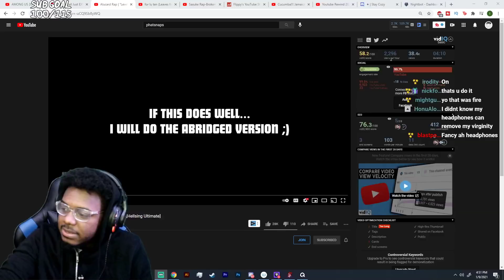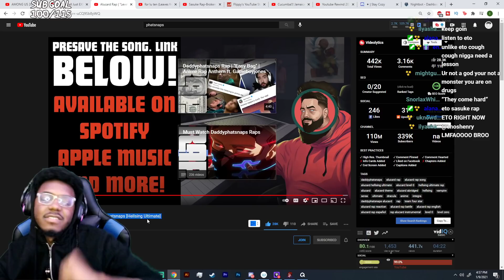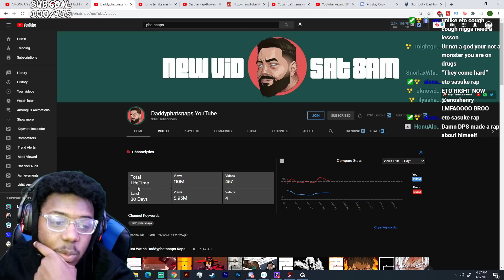Alucard Rap REACTION | "Level 0" | Daddyphatsnaps [Hellsing Ultimate]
SocialClub: @IsiahCozy

$IsiahCozy